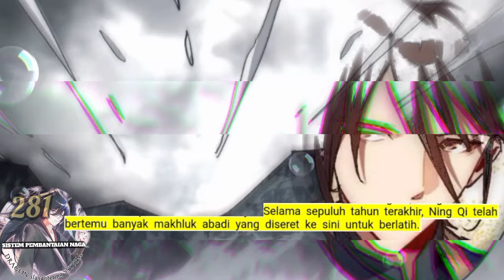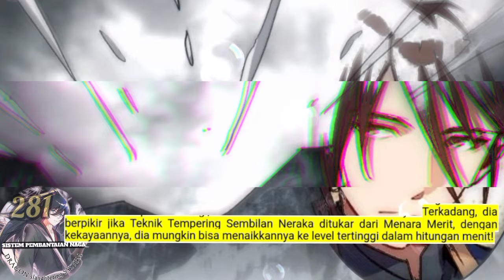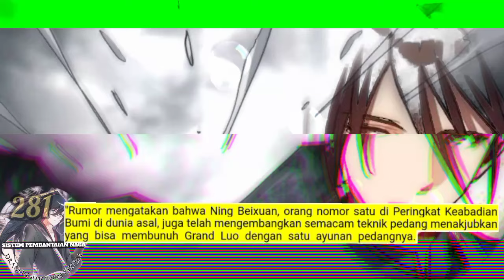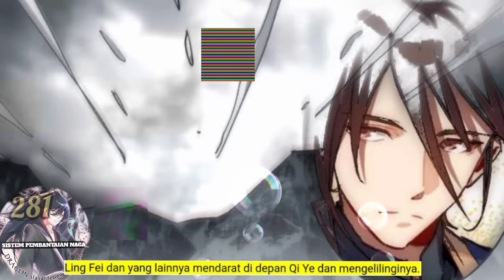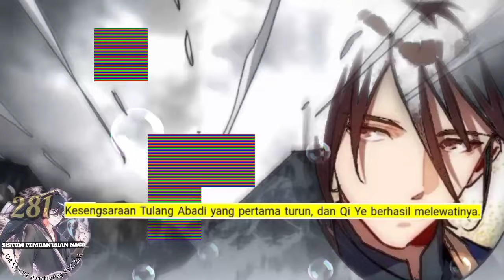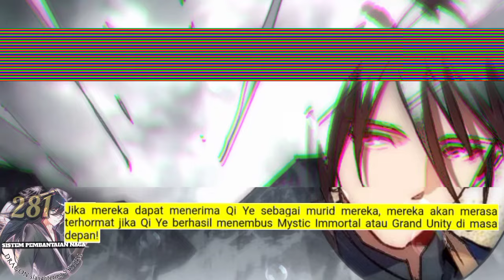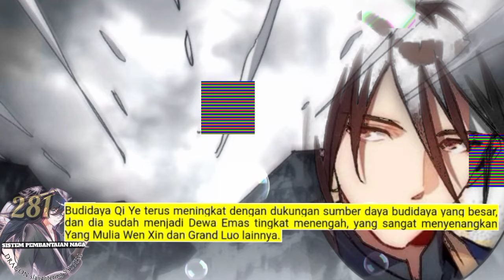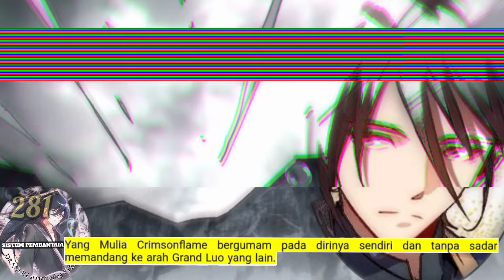Sistem P3mb4nt4i4n Naga season 281